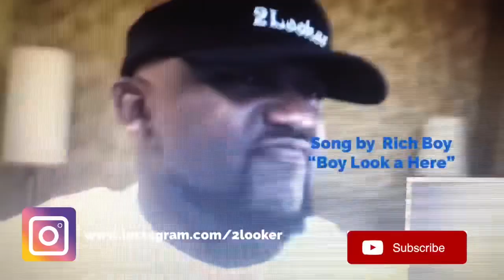Kacey Musgraves- Butterflies- 2Looker Reaction